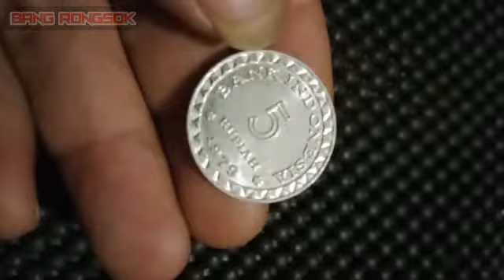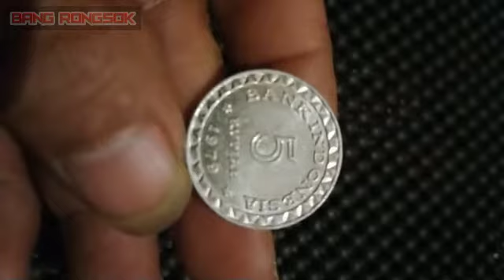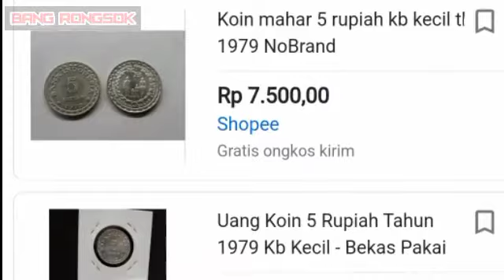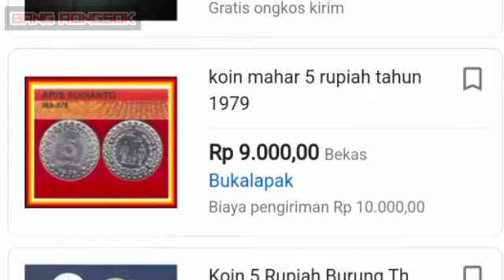UANG KOIN LANGKA KOIN 5 RUPIAH YANG WAJIB KAMU PUNYA || HARGA KOIN KUNO